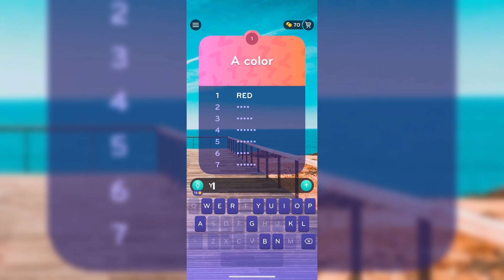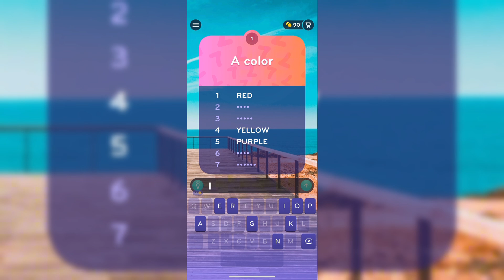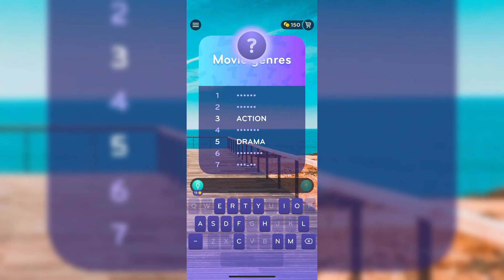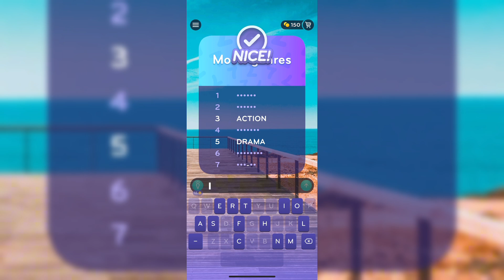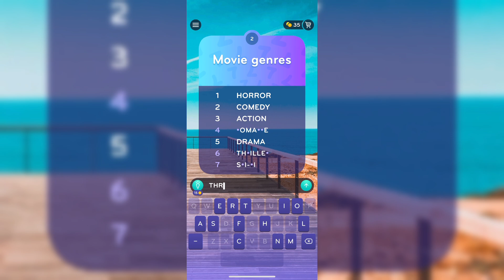Top 7 - family word game-Gameplay Trailer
Discover Top 7, the family word game. Find the top answers related to the topic. Example: "Something that flies", what's come to mind ? Bird, plane, bee.. Ok, but will you find the Top 7 ? Easy? Try it now!